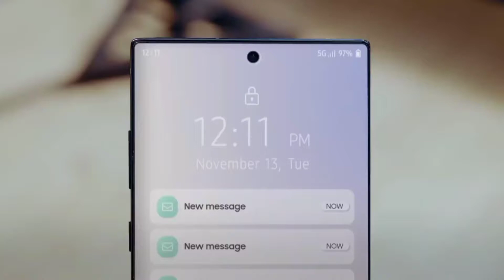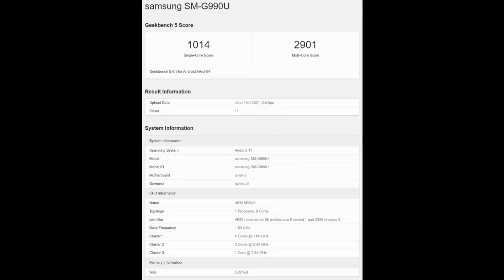নিজেদের CPU ডিজাইন করবে SAMSUNG || খুব দ্রুত আসছে SAMSUNG S21 FE